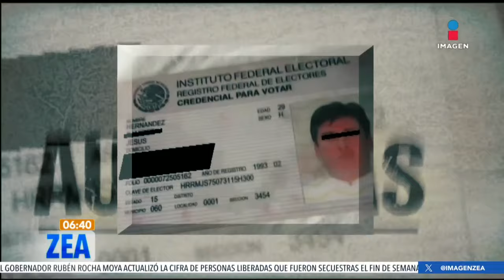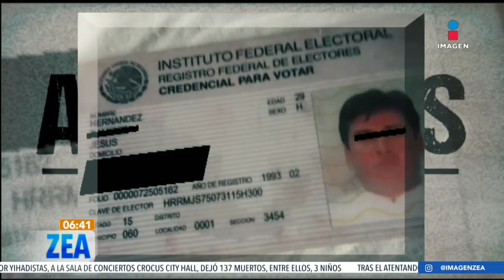María Guadalupe le pidió a su expareja que cuidará a sus hijos y desde entonces no volvió a verlos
María Guadaupe Morales Estrella dejó de ver a sus hijos, Joshua Isaac y Jesús Azael, en abril de 2018 luego de que le pidiera al padre de los menores que los cuidara mientras ella encontraba trabajo.